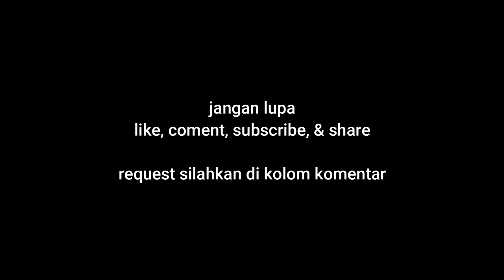topeng ireng terbaru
kali ini dengan nuansa baru, nuansa untuk vokal cewek membawakan lagu versi topeng ireng.

jika ingin reupload silahkan klik link dibawah ini untuk mendownload file,

lintang sewengi : Ndarboy genk
ojo nangis : ndarboy genk
cidro : Didi kempot
Layang Kangen: Didi kempot
udan Janji : R. Husin Albana
Mawar Biru : Margono
Caping gunung : Gesang
Ngidam Sari : Manthous
Gandhewa Tresno : Dru Wendra Wedhatama
Suwung : Cinze
Ngukir Tresno : Cinze
Kusumaning Ati : Didi kempot